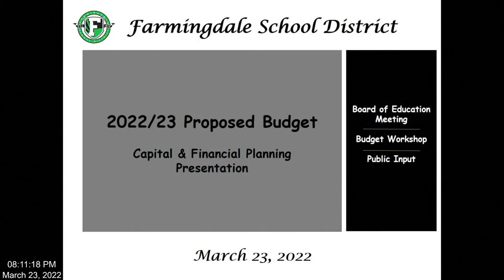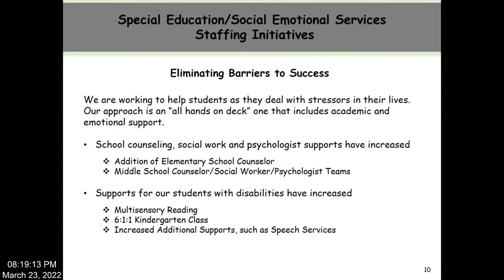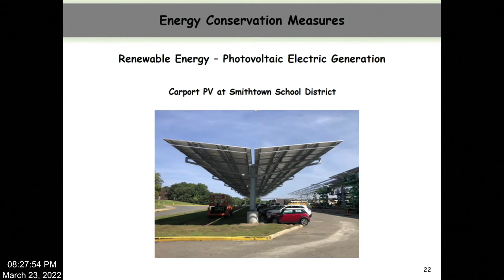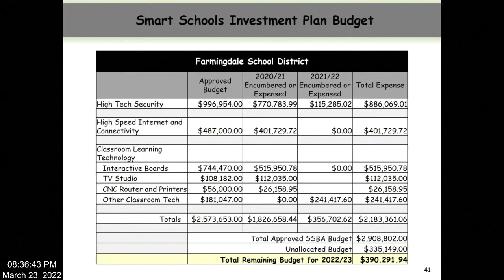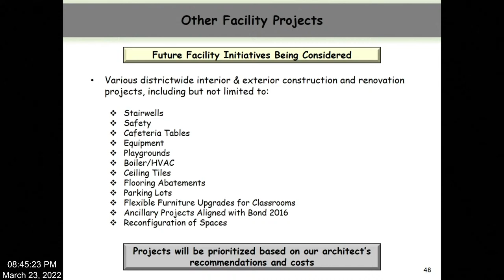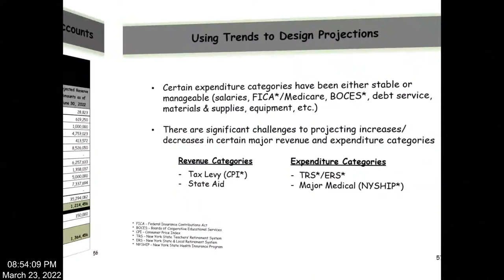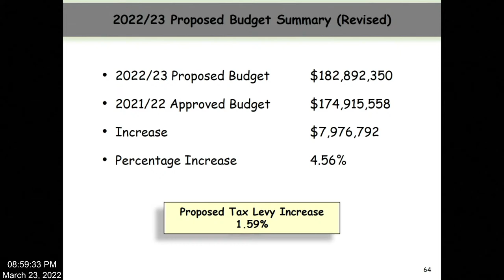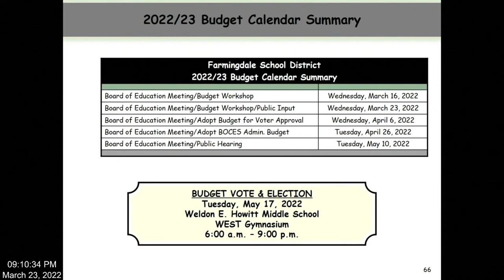Farmingdale Public Schools BOE Budget Workshop/Public Input Proposed 2022 - 2023 Budget (3/23/20222)